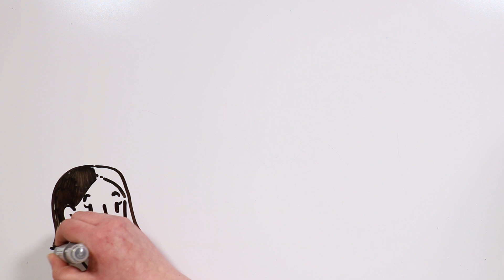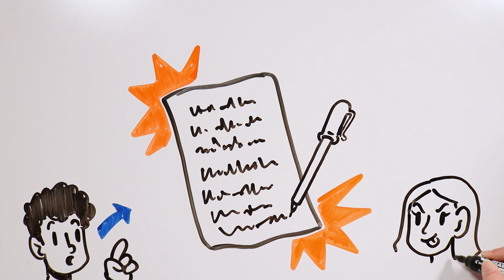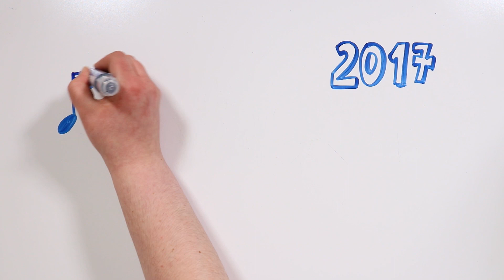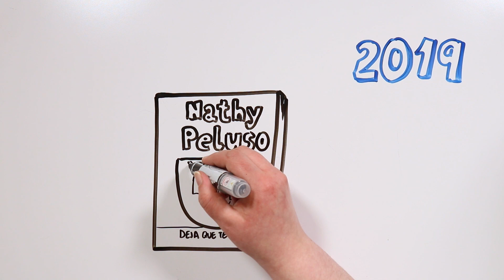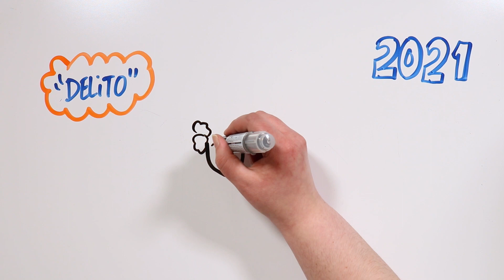NATHY PELUSO | Draw My Life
¡Nathy Peluso no para y su música tampoco! ¿La conocéis, tiktakers? Seguro que más de una vez habéis visto sus llamativos bailes y escuchado su prodigiosa voz.  ¿Tenéis curiosidad por saber más sobre una de las cantantes revelación de este año? ¡Quedaos a ver el vídeo!

💥 YA PUEDES RESERVAR NUESTRO TERCER LIBRO 💥

😍 ¡NUESTROS EQUIPO! 😍